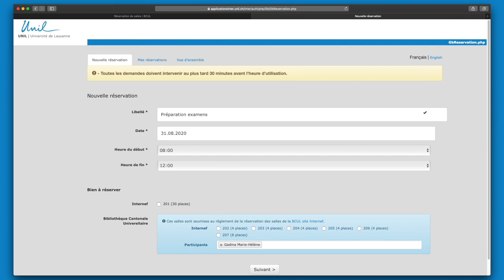Les Boussoles // Réserver une salle à la BCUL site Internef